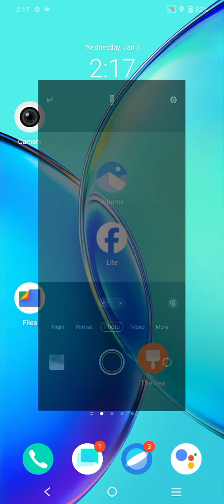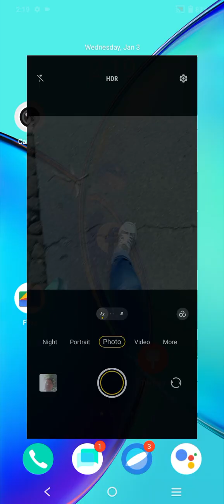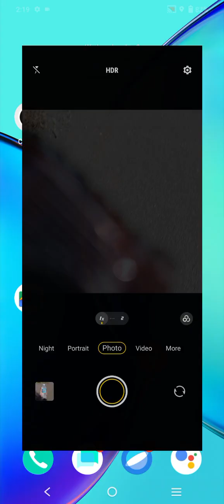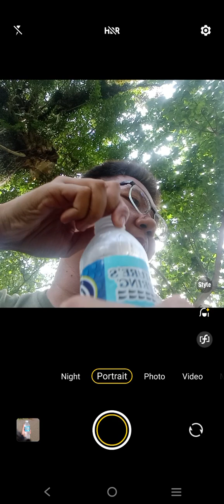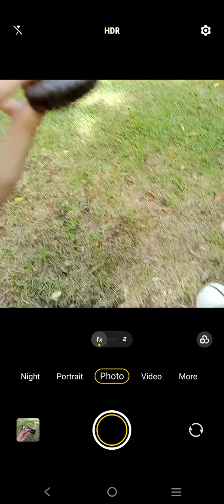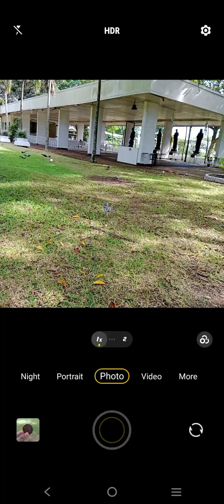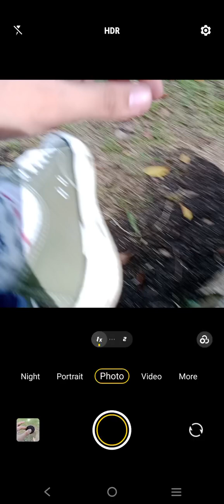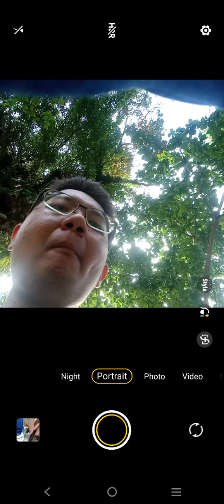Marvin Rey — Vlog 17,400